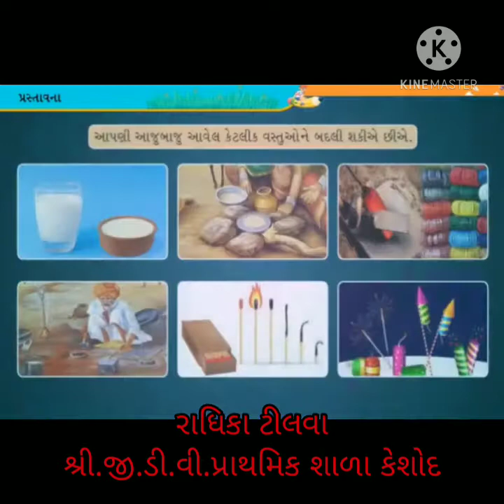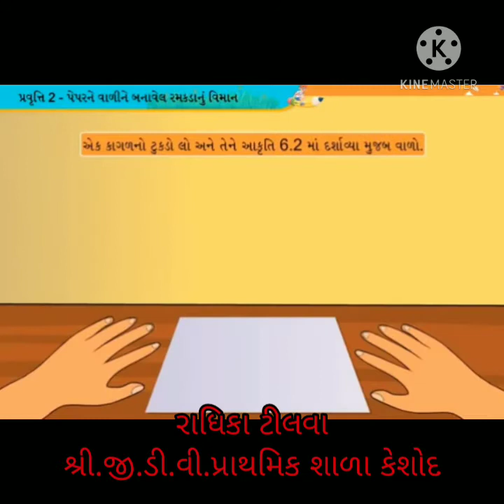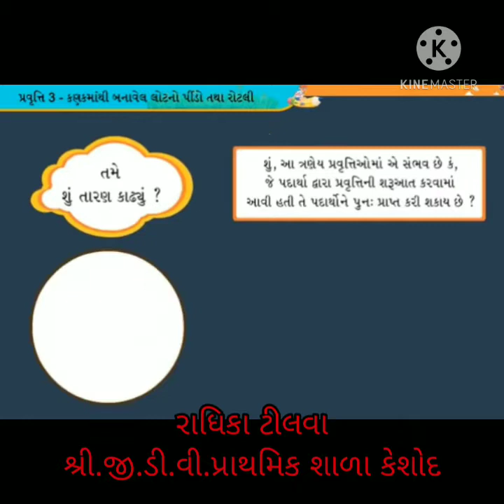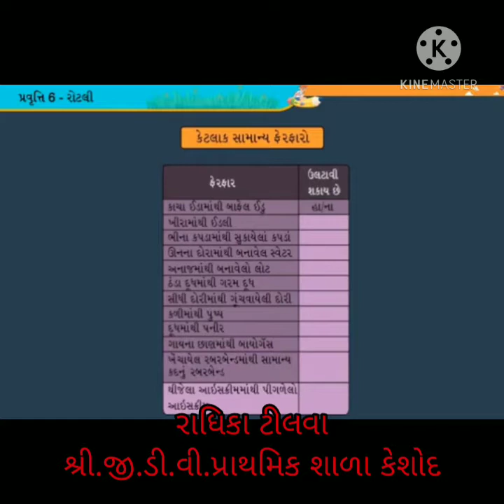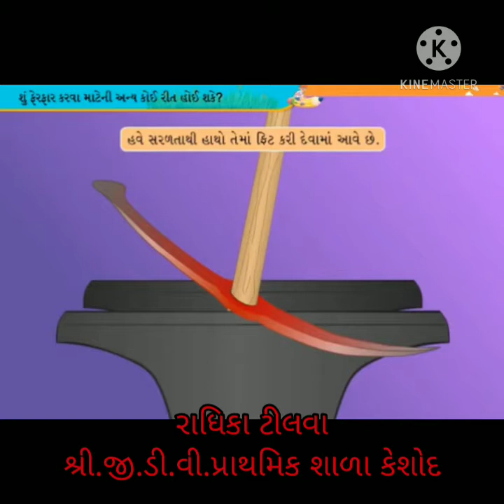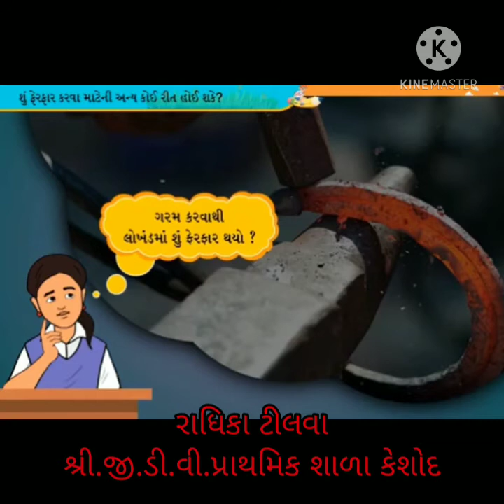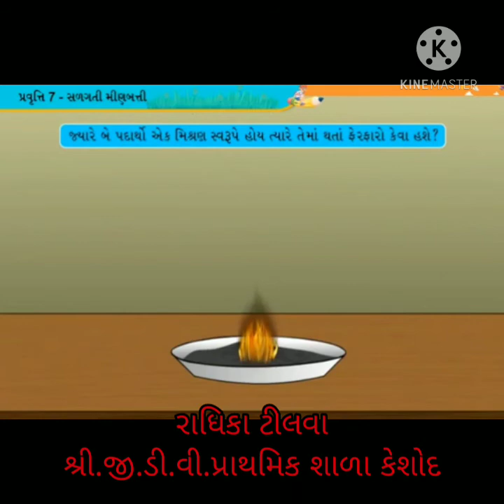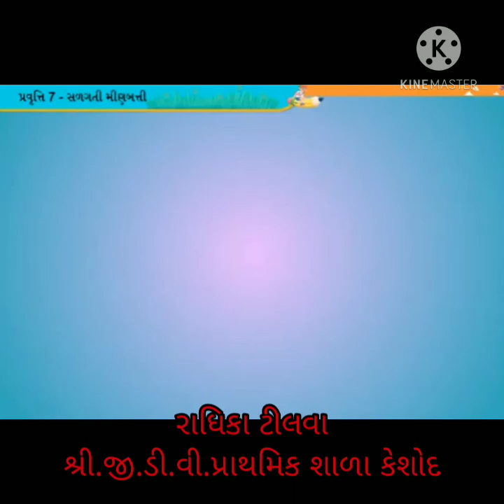std:-6, science, chepter:-6